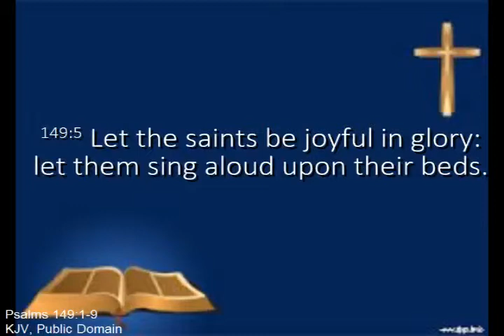Praise Brings The Refreshing